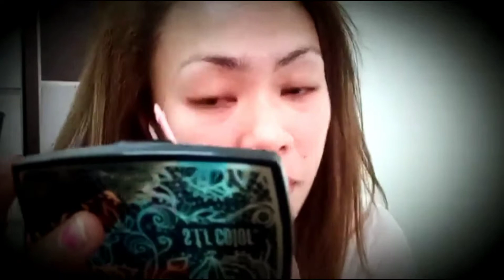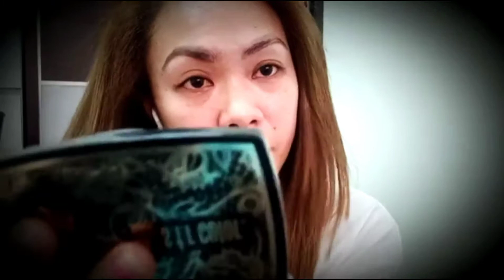SIMPLE EYEBROW FOR BEGINNERS|PAANO MAGKILAY NG SIMPLY LANG#KILAYISLIFE#EYEBROWS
Hello guys,
In this video i'll gonna show you on how to do simple eyebrows or paano magkilay ng simply lang...